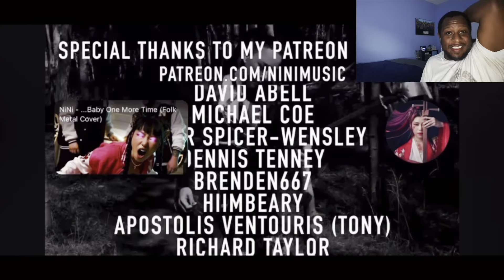SUPER!❤️‍🔥Zombie - The Cranberries(Asian Folk Metal Cover) by NiNi Music(New!) | Music Reaction🔥